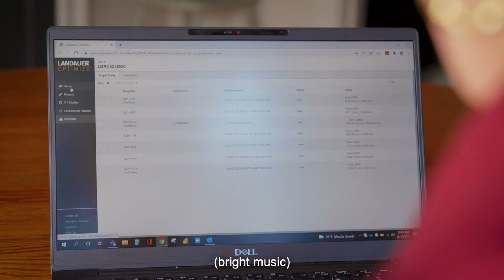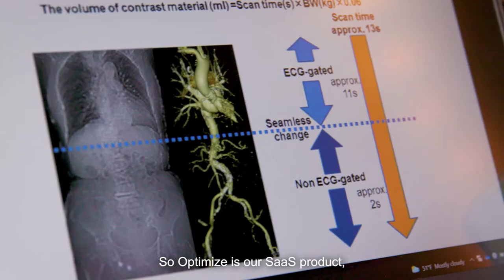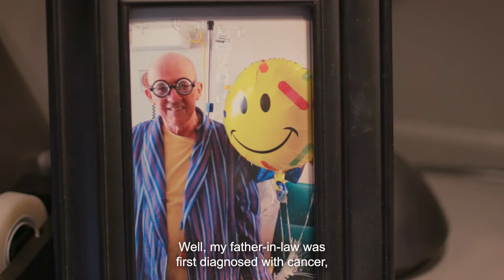Our Work | Innovation at Fluke Health Solutions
In this video, Beth Spencer, Director of Business Development at Landauer Medical, shares how her team used innovation and personal fuel to succeed.

Comprised of three industry leaders—Fluke Biomedical, LANDAUER, and RaySafe—Fluke Health Solutions leads the biomedical and radiation detection markets with innovative products and services that help keep customers, patients, and clients safe. These businesses provide the tools to address increasing regulatory guidelines, higher quality standards, and rapid technology growth.

LANDAUER measures radiation exposure with dosimeter and radiation monitoring badges.